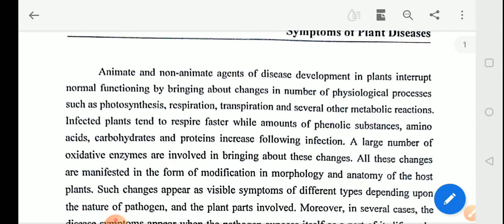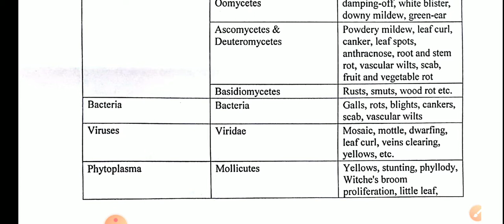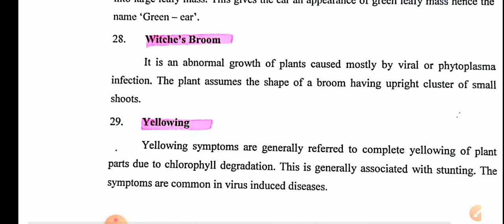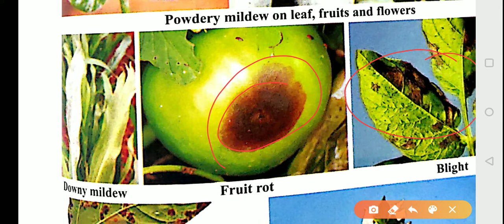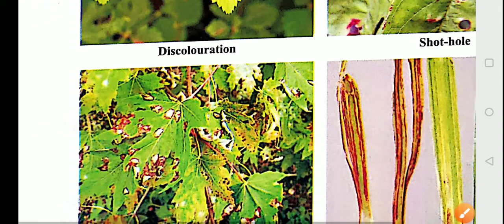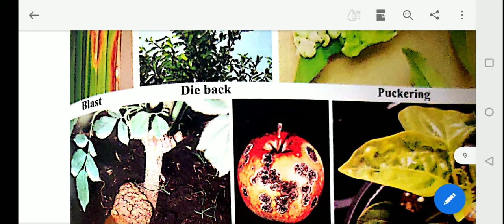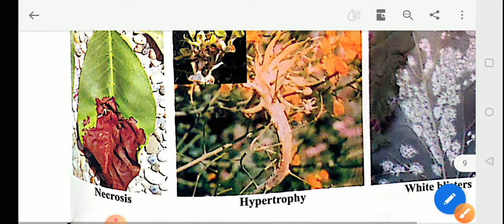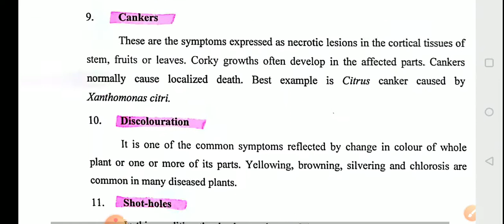Symptoms of plant diseases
Msc sem3 plant pathology